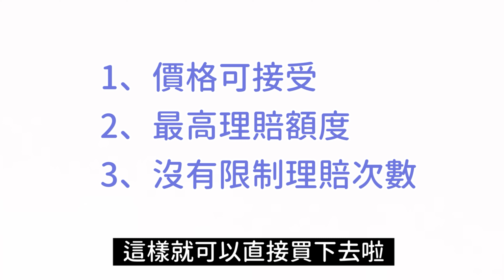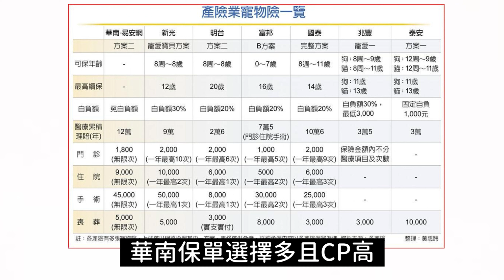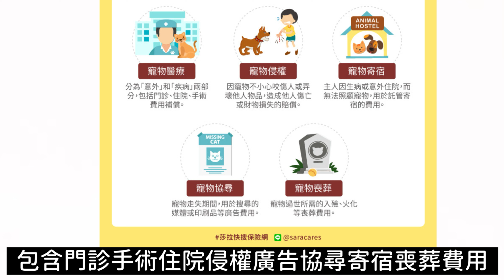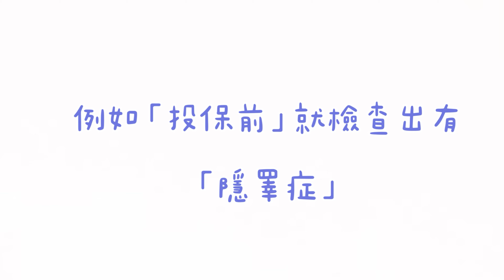貓咪，寵物保險到底要投保哪一間？